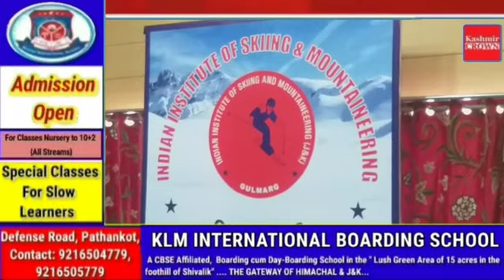Secretary For Ministry Of Tourism Arvind Singh Visited Gulmarg